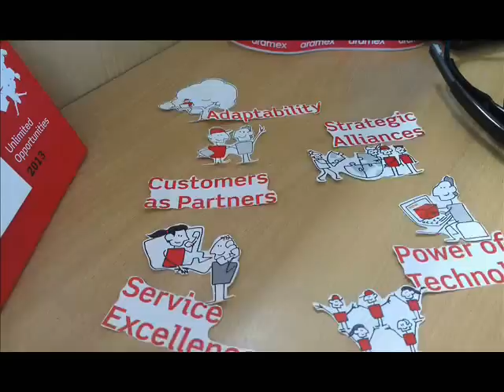aramex Short Movie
About Aramex

 Aramex is a leading global provider of comprehensive logistics and transportation solutions. Established in 1982 as an express operator, the company rapidly evolved into a global brand recognized for its customized services and innovative multi-product offering. In January 1997, Aramex became the first Arab-based international company to trade its shares on the NASDAQ stock exchange. After five years of successful trading, Aramex returned to private ownership in February 2002 and continued to expand and excel as a privately owned company, establishing global alliances and gaining stronger brand recognition. In June 2005 Aramex went public on the Dubai Financial Market (DFM) as Arab International Logistics (Aramex) with its shares traded under ARMX. Today, Aramex employs more than 12,300 people in over 353 locations across 60 countries, and has a strong alliance network providing worldwide presence.